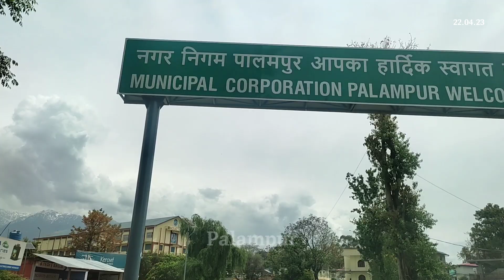Beautiful Indian Village Paraur, Palampur 2023